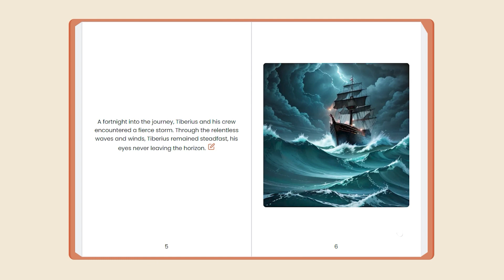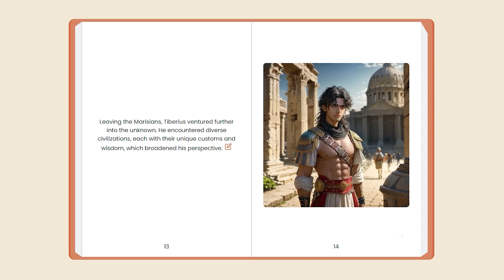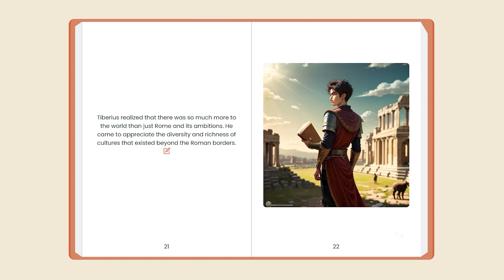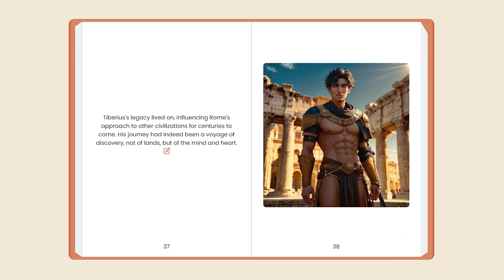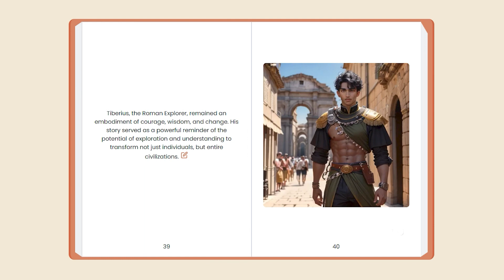Learn English Through Story - Level 2 | English Story - The Story Of Roman Explorer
Embark on an extraordinary journey with Tiberius, a young Roman general driven by ambition. Join him as he sails into the unknown, encountering storms, unique tribes, and diverse civilizations. Witness the transformation of a warrior into a wise leader, challenging preconceptions and reshaping Rome's destiny. This is more than a story; it's a voyage of discovery that leaves an indelible mark on history.